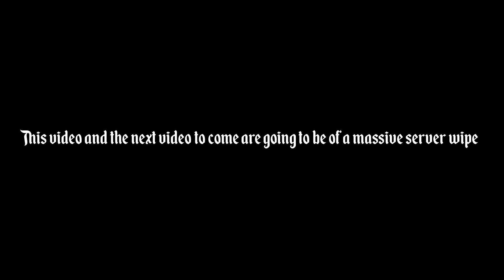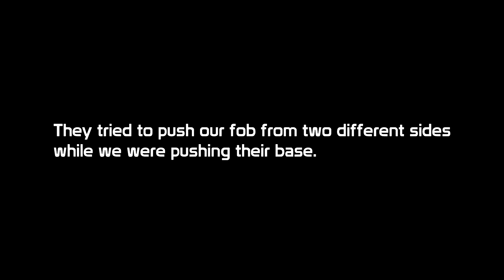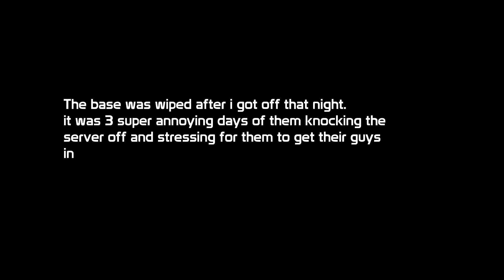Supremacy vs Billy | The Wipe of 112 (Part 1)(Mega War)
Jus a lil pvp action if ya know what im sizzlin